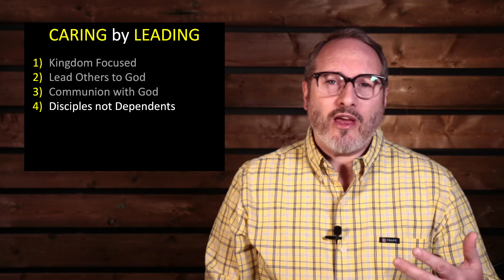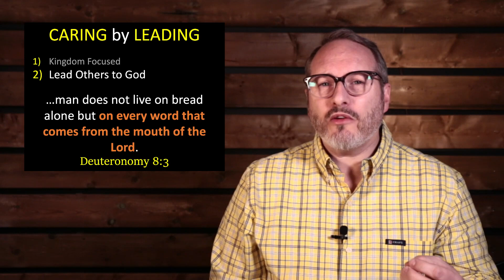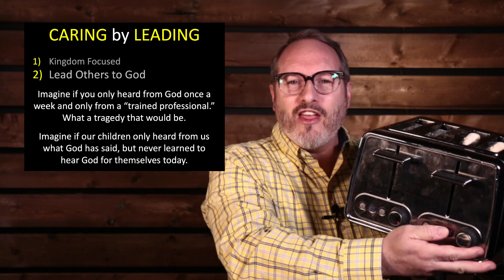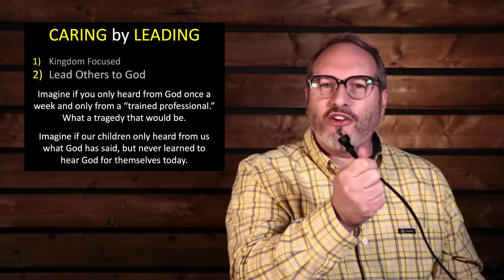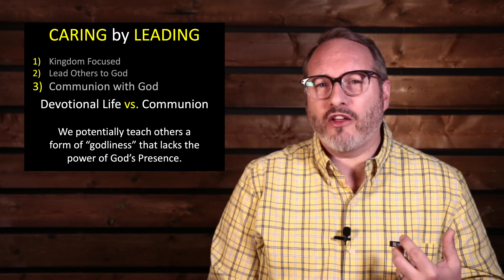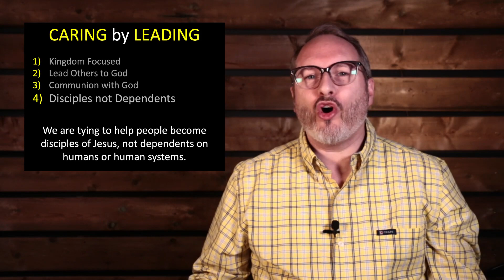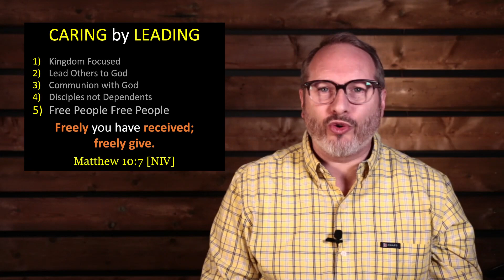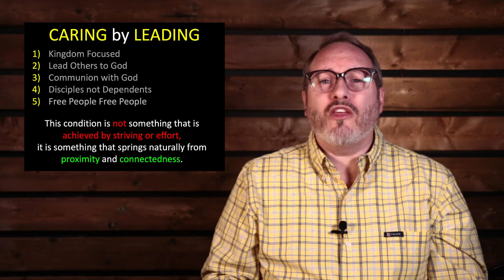RRCC Online Service - Caring by Leading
Copyrights Licenses CCLI 674899 + Streaming CSPL130780